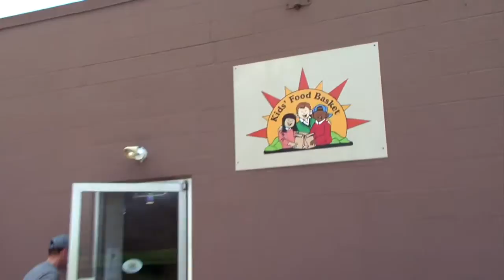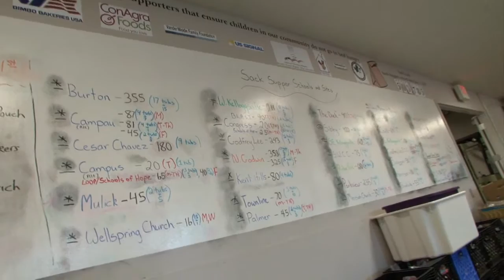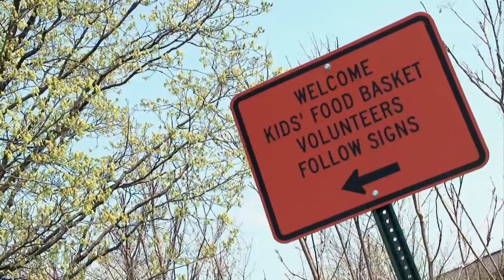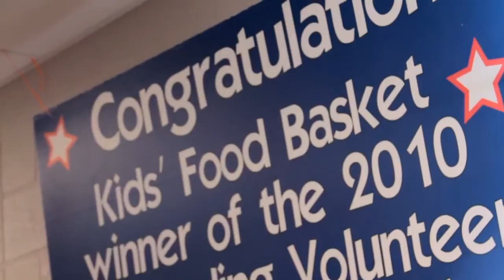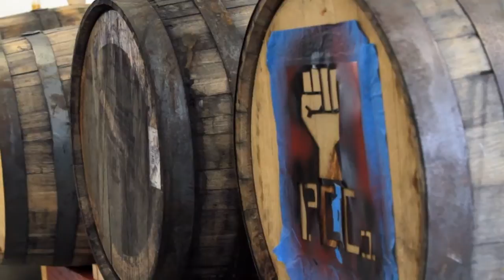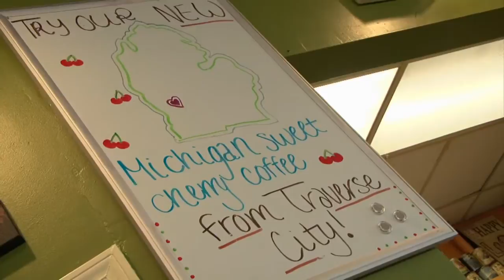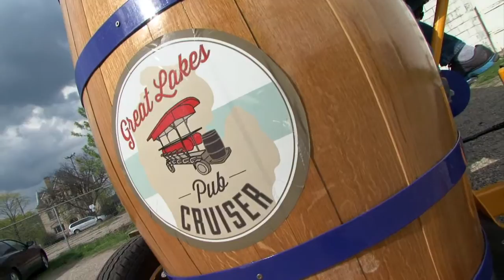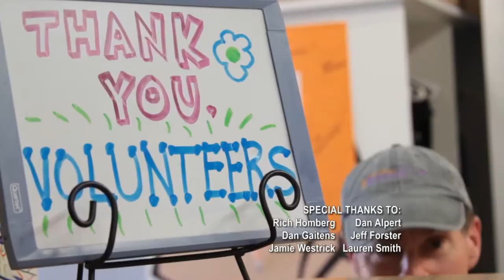Under The Radar - Michigan - Grand Rapids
On this special episode of Under The Radar Michigan, we're back in one of Michigan's greatest cities ... Grand Rapids. We'll show you a food basket that's feeding thousands of hungry kids ... taste the most fun thing you can make with apples ... and show you a hip, new place to stay, that's also got some great history. Then, we'll meet a woman who dreamed up your breakfast ... a man who's helping dreams come true for a whole community ... and even take you to a portable party powered by people. It's all about Grand Rapids ... and it's all on UTR.  Episode 318.